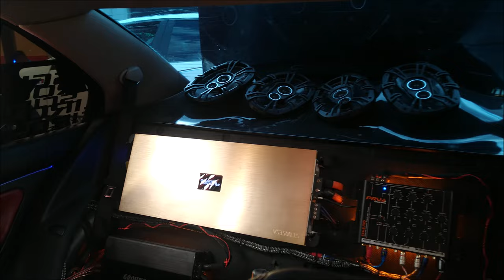TREMENDO Open Show con SP Audio y PRV en Jetta 2000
Este auto lo grabamos en el car Show Tuning realizado en Ixmiquilpan, Hidalgo.